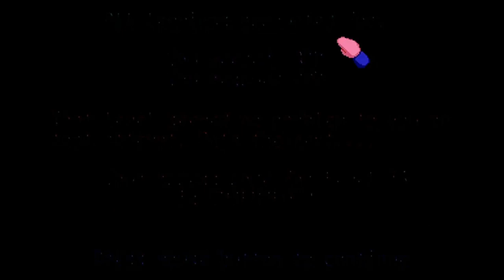Lemmings on the Amiga (All "Fun" Levels 1-30)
Lemmings was one of my favourite games on the Amiga. This is a play-through of all 30 levels in the easiest of the categories, called "Fun". For a few levels I needed more than one try, but most didn't cause any trouble. These were the easy levels, after all.

Chapters

00:00:00 Intro
00:00:16 Loading
00:01:17 Start screen
00:01:42 Level 1 Just dig
00:03:01 Level 2 Only floaters can survive this
00:03:58 Level 3 Tailor-made for blockers
00:05:54 Level 4 Now use miners and climbers
00:07:10 Level 5 You need bashers this time
00:09:07 Level 6 A task for blockers and bombers
00:10:40 Level 7 Builders will help you here
00:13:47 Level 8 Not as complicated as it looks
00:14:51 Level 9 As long as you try your best
00:15:48 Level 10 Smile if you love lemmings
00:17:49 Level 11 Keep your hair on Mr. Lemming
00:19:36 Level 12 Patience
00:21:28 Level 13 We all fall down (failed, doh!)
00:23:06 Level 13 We all fall down (successful)
00:25:04 Level 14 Origins and Lemmings
00:28:31 Level 15 Don't let your eyes deceive you
00:34:50 Level 16 Don't do anything too hasty
00:37:42 Level 17 Easy when you know how
00:42:23 Level 18 Let's block and blow
00:44:19 Level 19 Take good care of my Lemmings
00:49:15 Level 20 We are now at LEMCON ONE (failed)
00:51:23 Level 20 We are now at LEMCON ONE (successful)
00:53:49 Level 21 You Live and Lem
00:58:43 Level 22 Go for it!
01:03:00 Level 23 I've lost that Lemming feeling
01:09:33 Level 24 Konbanwa Lemming san
01:13:59 Level 25 Lemmings Lemmings everywhere
01:15:34 Level 26 Nightmare on Lem street (failed)
01:16:30 Level 26 Nightmare on Lem street (failed again!)
01:17:53 Level 26 Nightmare on Lem street (successful)
01:19:00 Level 27 Let's be careful out there
01:23:11 Level 28 If only they could fly
01:28:03 Level 29 worra lorra lemmings
01:33:10 Level 30 Lock up your lemmings